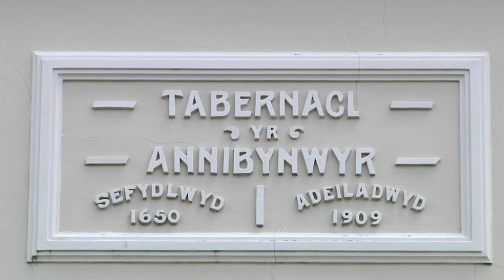Hefin Jones - Dyma fy Stori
Dr Hefin Jones yn sôn am ei fagwraeth, ei ffydd a'i fywyd.